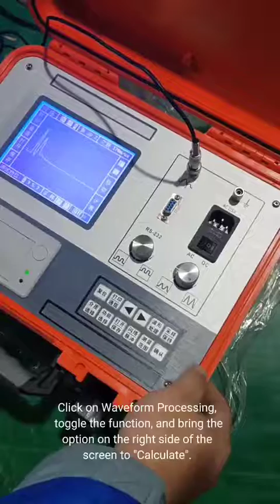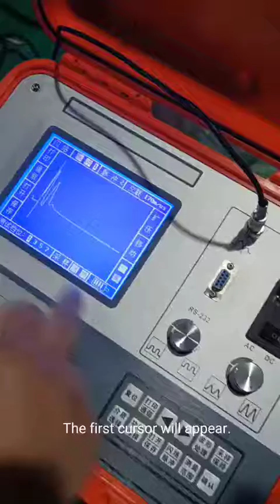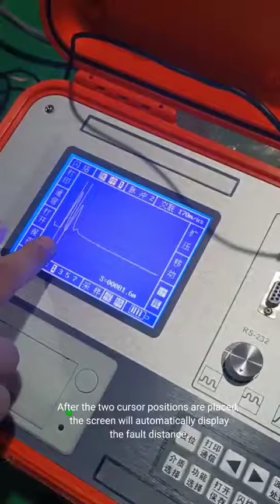XHGG501B-TDR cable fault pre locator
Demostration-LOW voltage pulse method testing open circuit fault-part 2